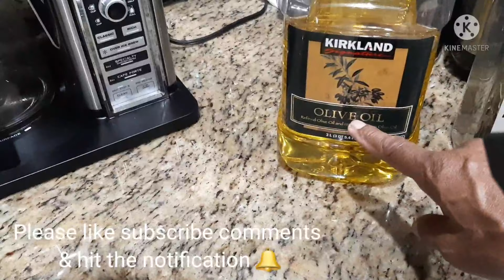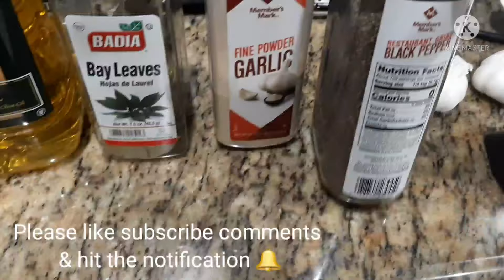Blg # 200 How to cook Spanish sardines in Olive Oil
# Deboy vlogs
# Team Malakas
# Shaffy TV
 # Skeptron  vlog
# Team Deboy Vlogs